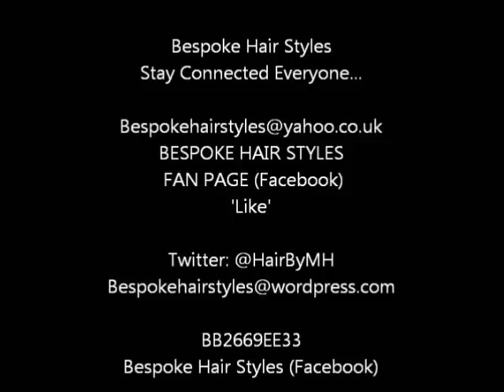Sisterlocks Style Easy Tutorial For All Hair Types #13